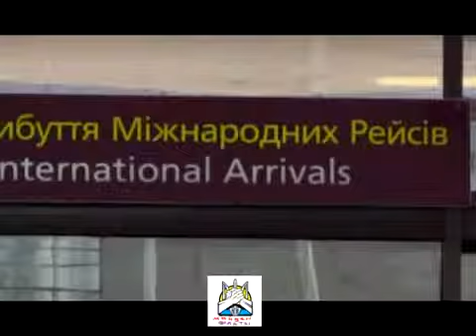Донецк сегодня Аэропорт Бойцы ДНР захватили здание Донецк аеропрт,Донецкий аэропорт,аэропорт 2014